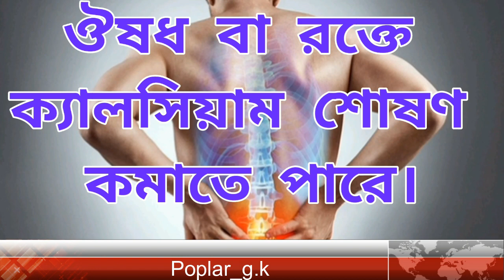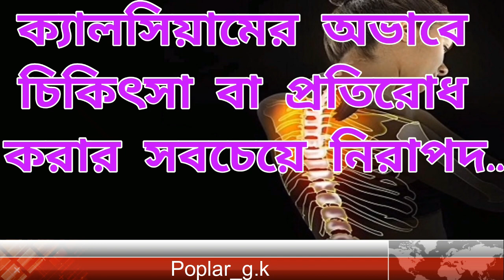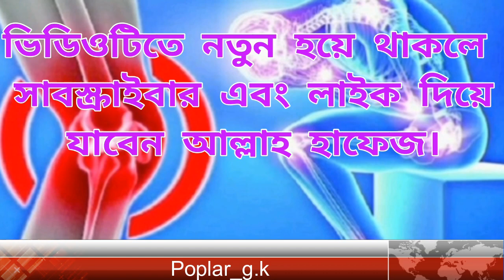ক্যালসিয়ামের অভাব বুঝবেন কি করে। ক্যালসিয়ামের অভাব কেন হয়।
ক্যালসিয়ামের অভাব বুঝবেন কি করে,
ক্যালসিয়ামের অভাব কেন হয়,
ক্যালসিয়ামের অভাব হলে কি খাওয়া উচিত,
ক্যালসিয়াম অভাব জনিত রোগ,
শরীরে ক্যালসিয়ামের অভাবের লক্ষণ,
Poplar_g.k

জয়তুন ফল বা তেলের উপকারিতা,গোল্ডেন বেরি পুষ্টিগুন,জাপানের জাতীয় ফল পার্সিমন(persimmon),
ডুমুর,কোরানেও বলা আছে,ডাবের পানি কেন উপকারি,কাঁচা টমেটো খেলে কি হবে,রসুনে কোন ভিটামিন আছে,
বাচ্চাদের পছন্দের খাবার পাঙ্গাস মাছ,বেগুন খাওয়ার উপকারিতা,কাজু বাদামের উপকারিতা,দুধ আর খেজুর খাওয়ার উপায়,চেরি খেলে ঘুম ভালো হয়,যেসব কারণে রোজ আনারস খাওয়া উচিত,দিনে ২টি কলা খেলে কি হবে,আমলকি কেন খাবেন এর পুষ্টিগুন কি,ডালিম ফল,ডালিম ফল খাওয়ার উপকারিতা,কাঁচা আলুর উপকারিতা কী,কাঁচা গাজর খেলে কি হয়,সজেনা পাতা,সজেনা পাতার উপকারিতা,সাবুদানা কী,এটি কীভাবে তৈরি হয়, তেলাপিয়া মাছ জান্নাতি এর উপকারিতা,আঙ্গুর ফল খাওয়া উপকারিতাও পুষ্টিগুন,স্ট্রবেরি ফল,স্ট্রবেরি,স্ট্রবেরি উপকারিতা,পেয়ারা,পেয়ারার উপকারিতা,ড্রাগন ফল,রক্তশূন্যতা দূর করে ড্রাগন ফল,বেগুন খাওয়ার উপকারিতা,